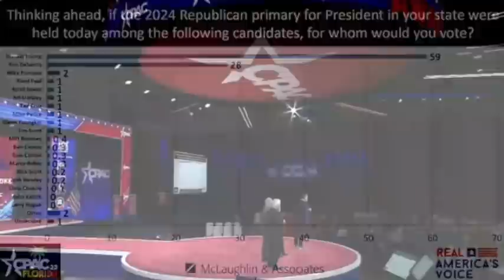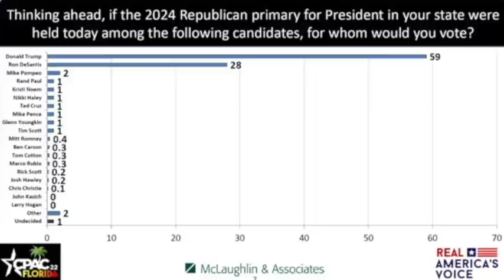BREAKING: Trump Wins CPAC Presidential Straw Poll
Former President Trump wins the CPAC presidential straw poll with 59% of the vote, followed by Gov. Ron DeSantis (R-FL) at 28%.

(Courtesy: American Conservative Union)